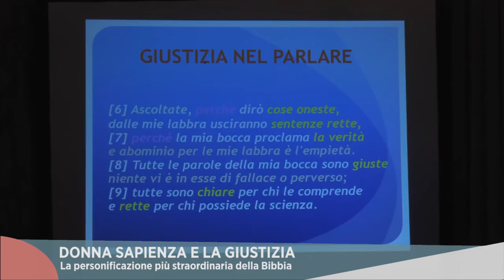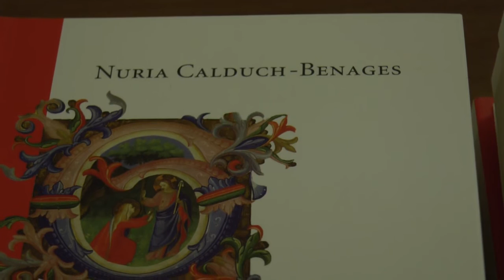Donna Sapienza e la giustizia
Donna Sapienza è la personificazione più straordinaria della Bibbia. Nei libri sapienziali della Bibbia essa si presenta con molti e diversi volti: come bambina, sorella, giovane, anfitrione, madre e maestra; guida e compagna di viaggio, fidanzata e moglie accogliente. Volti diversi, ma pur sempre femminili.
Ecco l'indagine di un aspetto molto particolare di questa misteriosa e sempre affascinante figura e il suo stretto rapporto con la giustizia.